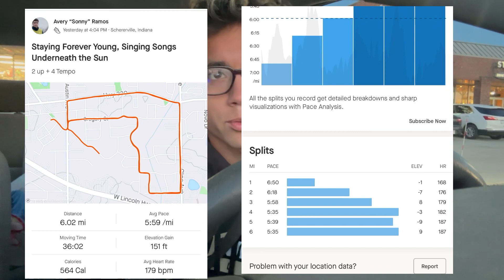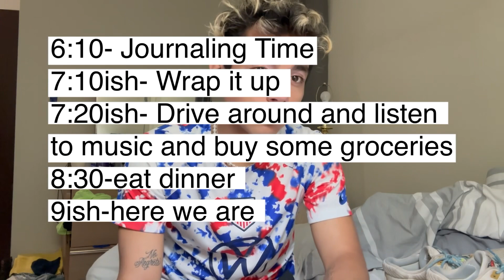A day in my life | Avery “Sonny” Ramos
A very amateur breakdown of my daily routine. I ramble a lot and this could almost count as a giant motivational speech. I’m still awkward so please be patient. Love y’all ❤️